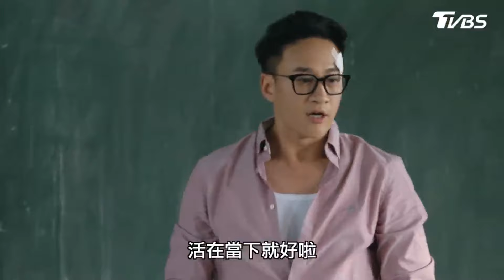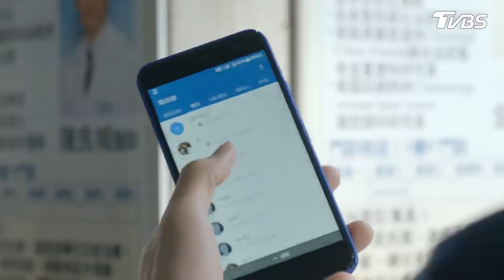高毅努力隱藏的身分曝光！ 認錯人！老猴尋惡霸協助復仇【翻牆的記憶 EP4-2 精華】何潤東、楊晴、陳怡蓉、鄒承恩、李千娜、張庭瑚、吳念軒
高毅努力隱藏的身分曝光！　認錯人！老猴尋惡霸協助復仇
📺4/14起 每週日晚間8點 tvbs42台！
🎊搶先追蹤TVBS Originals 原創戲劇粉專，最新戲劇資訊不漏接